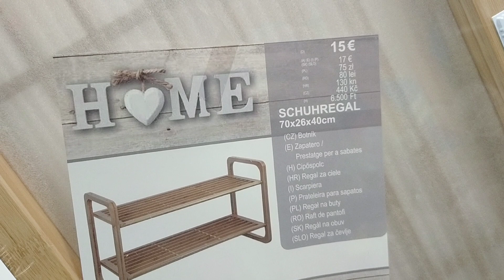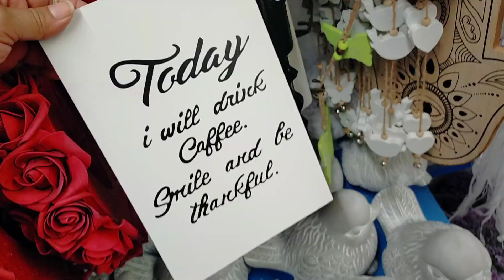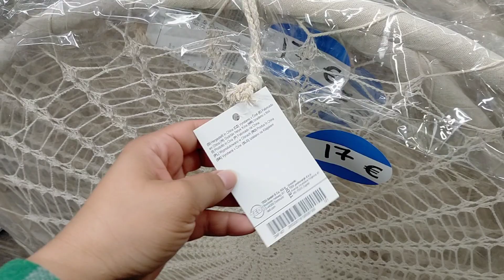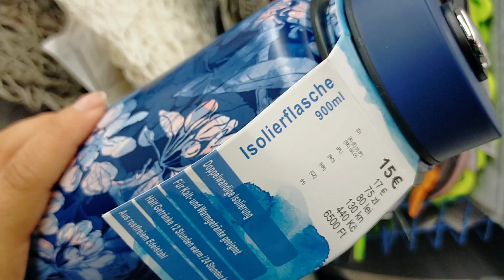TEDI BAZAR NOVEDADES DECORACION Y ROPA